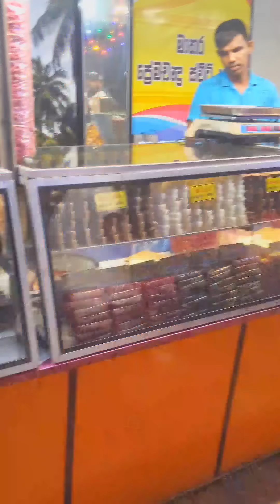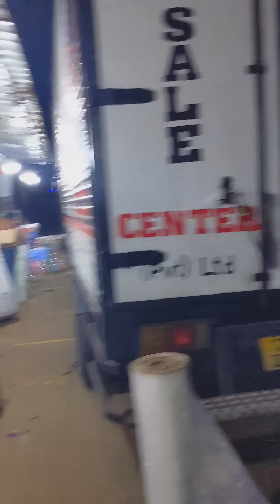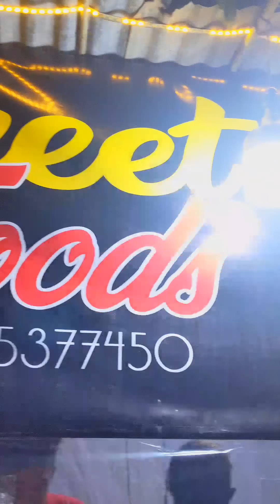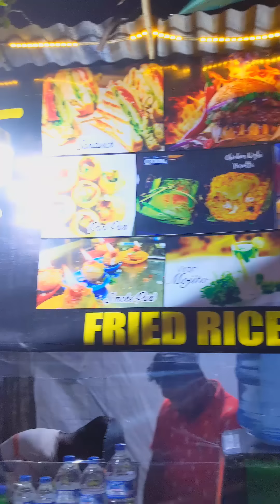Vlog🌼: ආයෙමත් ඉන්දියාවේ ගියා😌